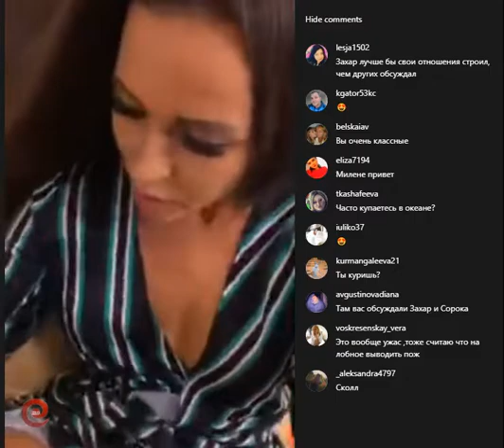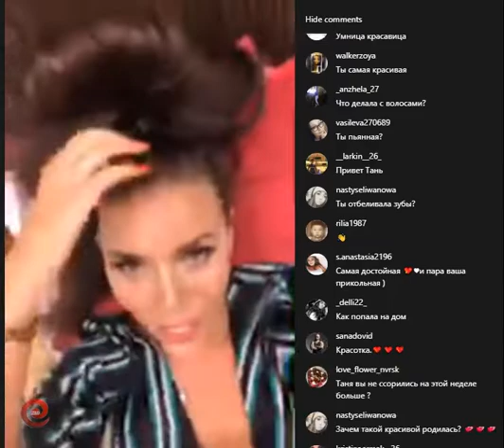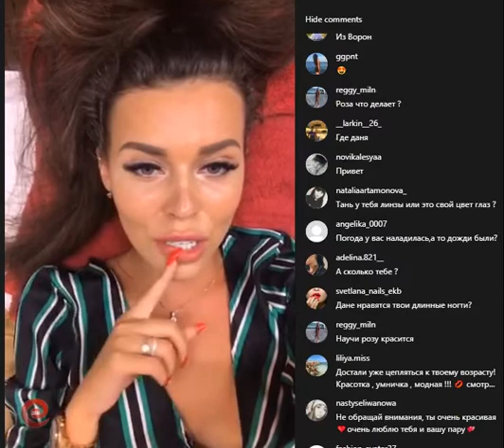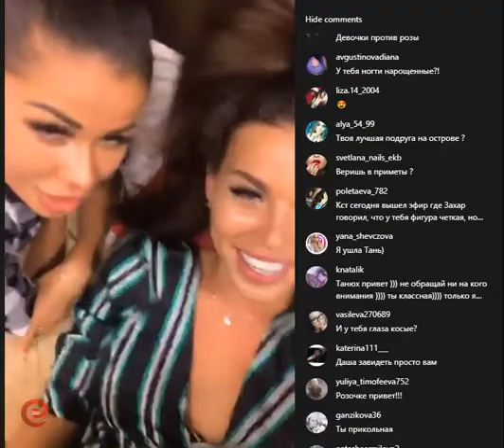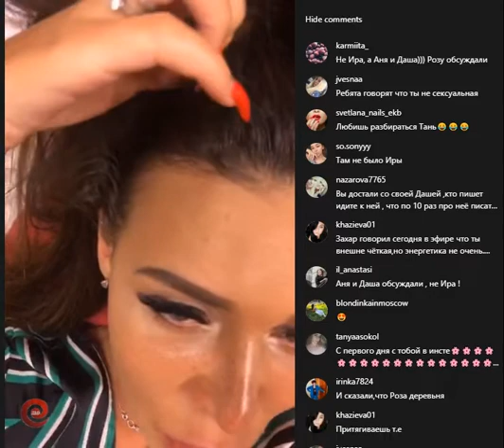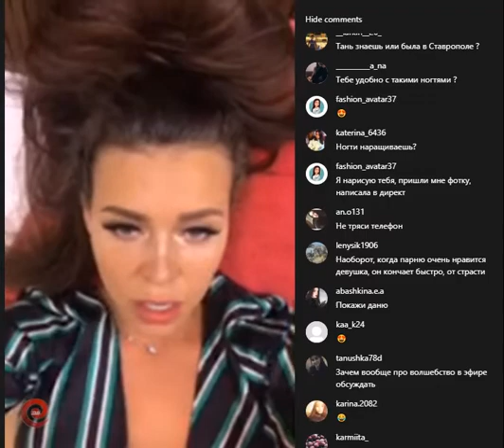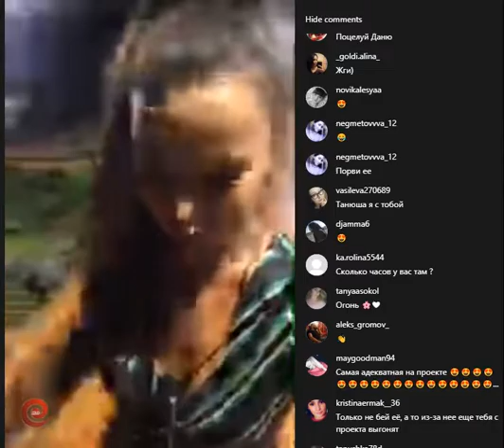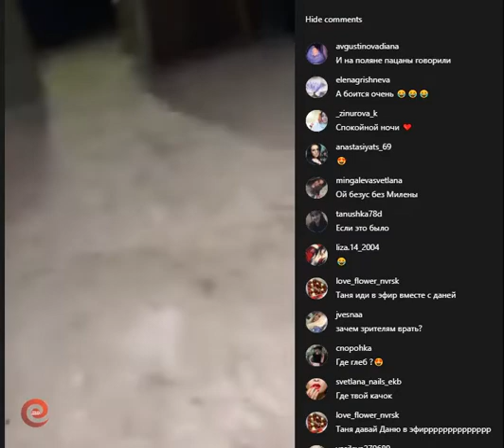Татьяна Строкова в прямом эфире 23.01.2019.